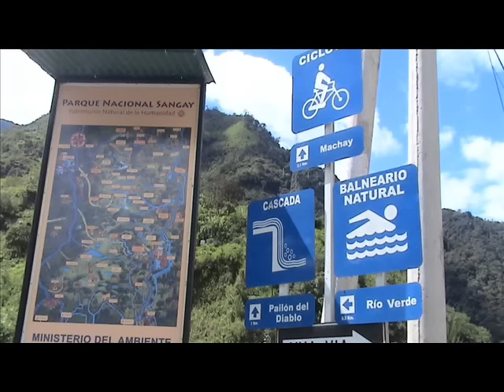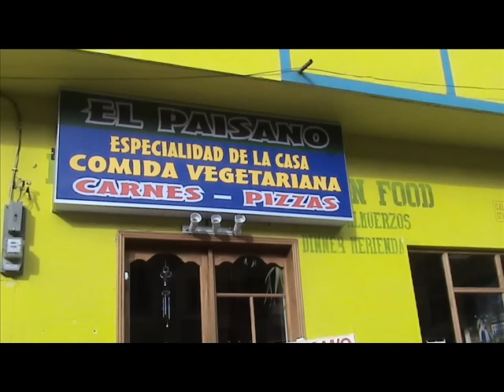BAÑOS ECUADOR EL MEJOR VIDEO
Vista de chilenos, mexicanos, ecuatorianos y colombianos a Baños Ecuador.